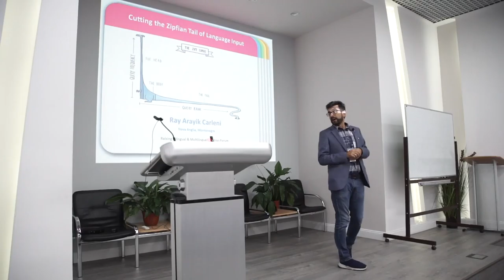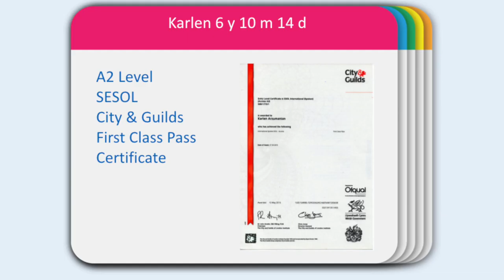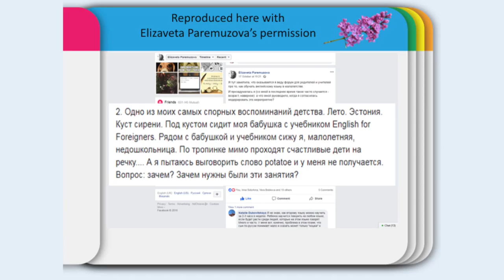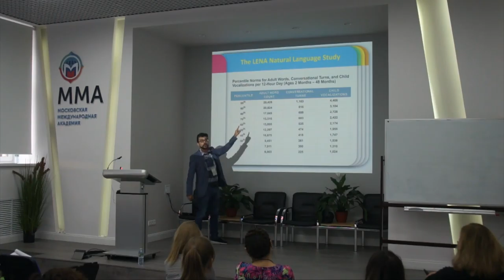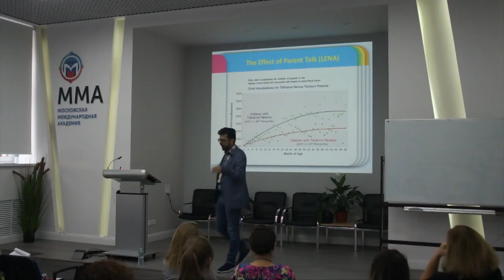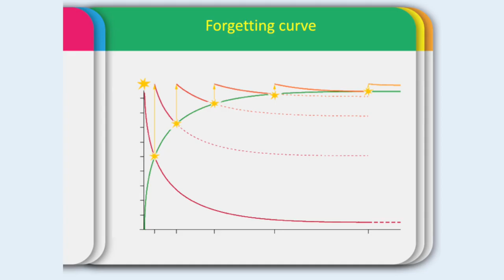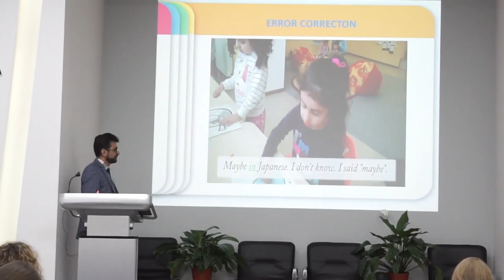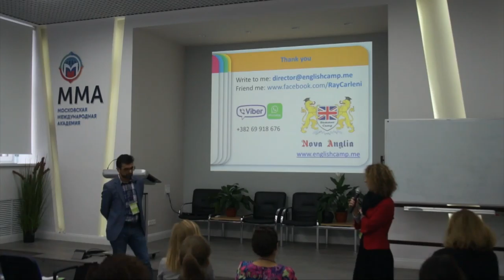Ray Arayik Carleni / Bilingual Forum / November 4, 2018 / Moscow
Raising Bilingual
& Multilingual Children Forum / November 4, 2018 / Moscow

Teachers and parents face a large number of challenges while raising and instructing bilingual children. Are there plausible ways to avoid them? Not likely.
Are there ways to prepare for them? Definitely yes.

Our speakers and panel of experts will present and discuss some most common problems and suggest ways to deal with them. We hope that not only the talks, workshops, Q&A sessions and panel discussion but also coffee breaks and the final wine & cheese party are going to contribute to professional discussions to explore questions in more detail and further cooperation in finding ways to deal with some challenges.